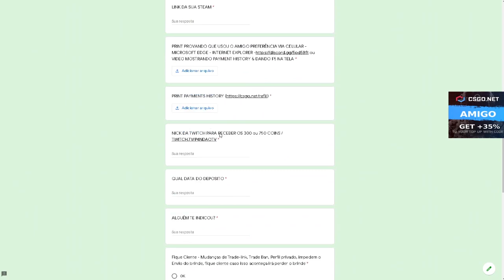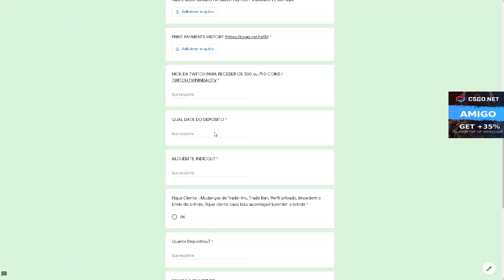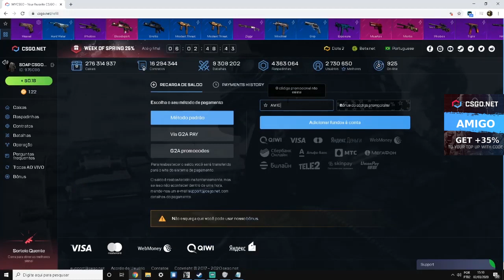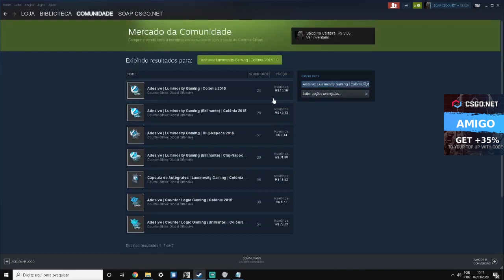TESTANDO a CAIXA CSGO no CSGO Net